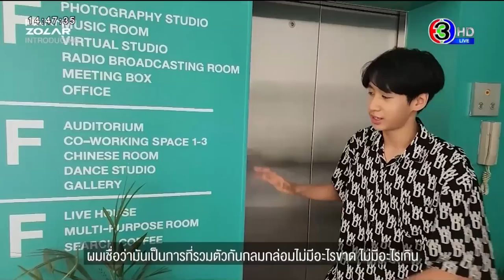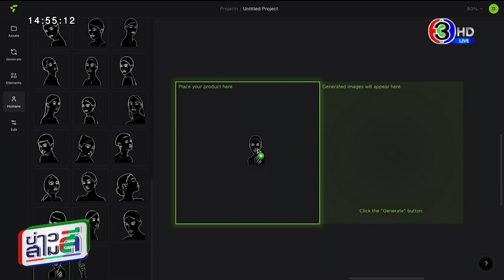ข่าวสามสี 1 ส.ค. 66 - อย.แนะวิธีจัด 'สังฆทานยา' ให้ปลอดภัยและสุขภาพดีแก่พระสงฆ์ ในช่วงวันเข้าพรรษา